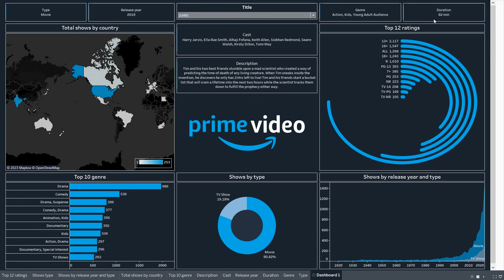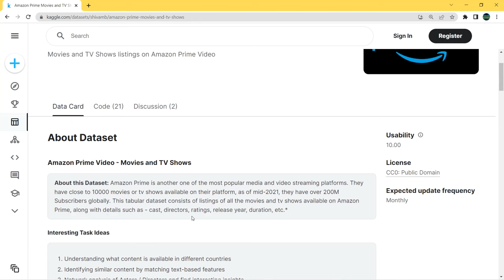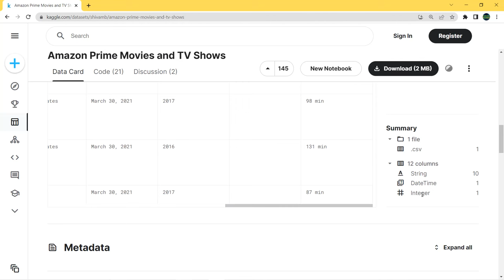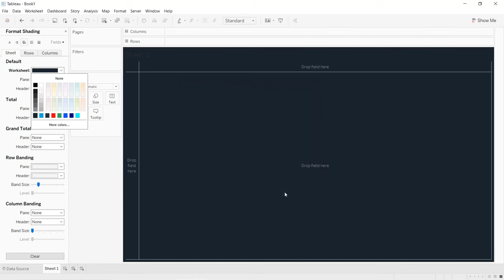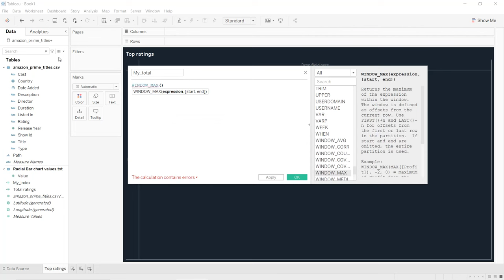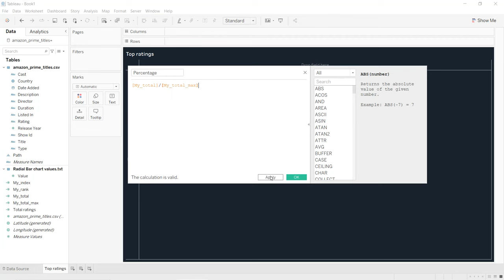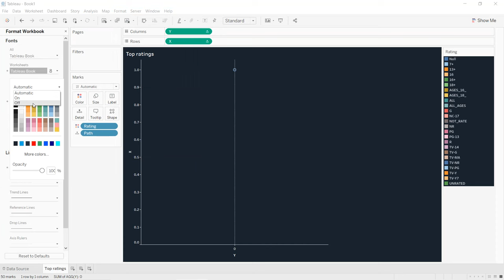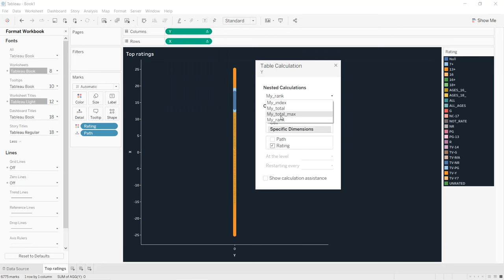Create 20 Amazing Interactive Tableau Dashboards in Just 10 Hours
In this video, you will learn 95% of the skills required in Tableau for data analysis and data visualization. You will find in detail every technique used in Tableau and within different datasets. All the needed data and images used in the tutorials are availbale on my Github through this

In case you are lost regarding the links, please check the following playlist where the videos are available seprarately with the links available in the description of each video

(00:00:00) Amazon Prime Video Dashboard
(00:26:15) Netflix Dashboard
(00:56:09) Covid-19 in India Dashboard
(01:29:13) Data Science Job Salaries Dashboard
(01:54:41) TripAdvisor Dashboard
(02:20:33) IBM HR Dashboard
(02:50:33) Airbnb Dashboard
(03:30:53) Healthcare Dashboard
(04:02:08) Earthquakes Dashboard
(04:35:35) Hollywood Stories Dashboard
(05:13:11) Amazon sales in India Dashboard
(05:43:42) World Cup Dashboard
(06:11:37) Marketing Dashboard
(06:45:02) Stock Market Dashboard
(07:36:19) Breaking Bad Dashboard
(07:59:53) Video Games Sales Dashboard
(08:32:37) Friends Dashboard
(08:48:15) UEFA Champions League Dashboard
(09:25:03) Imdb Dashboard
(09:47:33) GoodReads Dashboard

Netflix
Tableau dashboard
Sales dashboard
Interactive dashboard
Data analysis
Data analyst
Business analysis
Business analyst
Tableau for beginners
Tableau desktop
Netflix movies
Netflix TV shows
Netflix series
Netflix dashboard
data analysis
data analyst
data science
Netflix ratings
DataScience RoadMap

Data Science Path:

1. Data Science Math skills - Duke University

2. Inferential Statistics - Duke University

5. Data Science Specialization - Johns Hopkins University

13. TensorFlow Data & Deployment Specialization

14. Natural Language Processing Specialization

16.  Practical Data Science on AWS

3. Google Advanced Data Analytics